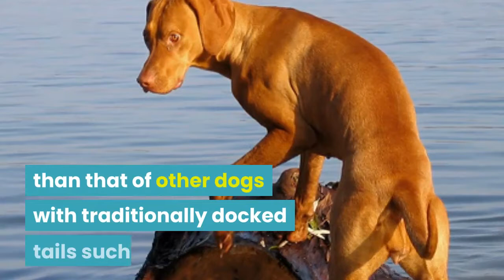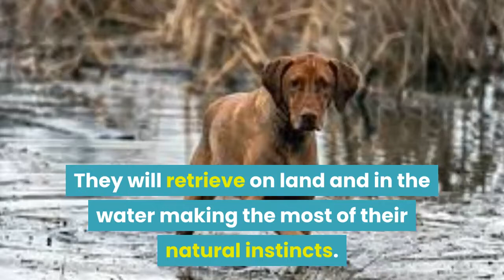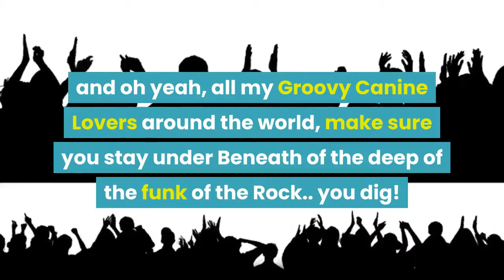THE VIZSLA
The Vizsla is a dog breed from Hungary. The Hungarian or Magyar vizslas are sporting dogs and loyal companions.

The first written reference to the Vizsla dog breed has been recorded in the Illustrated Vienna Chronicle prepared on the order of King Louis I of Hungary by the Carmelite Friars in 1357.

As companions of the early warlords and barons, Vizsla blood was preserved pure for centuries by the land-owning aristocracy who guarded them jealously and continued to develop the hunting ability of these "yellow-pointers". Records of letters and writings show the high esteem in which the Vizsla was held.

The Vizsla has survived the Turkish occupation (1526–1696), the Hungarian Revolution of 1848, World War I, World War II, and the Hungarian People's Republic.
However, Vizslas faced and survived several near-extinction in their history, including being overrun by English Pointers and German Shorthaired Pointers in the 1800s. and again to near-extinction after World War II.
A careful search of Hungary and a poll of Hungarian sportsmen. revealed only about a dozen Vizslas of the true type still alive in the country. From that minimum stock, the breed rose to prominence once again. The various "strains" of the Vizsla have become somewhat distinctive as individuals bred stock that suited their hunting style. Outside Hungary, vizslas are commonly bred in Romania, Austria, Slovakia, and Serbia.

The Vizsla started arriving in the United States at the close of World War II. As interest in and devotion to the breed began to increase, owners formed the Vizsla Club of America to gain AKC recognition. As a result of registering foundation stock with the AKC, Vizsla owners were able to obtain official recognition on 25 November 1960, as the Vizsla became the 115th breed recognized by the American Kennel Club.

The Vizsla was used in the development of other breeds, most notably the Weimaraner, Wirehaired Vizsla, and German Shorthaired Pointer breeds. There is much conjecture about those same breeds, along with other pointer breeds, being used to reestablish the Vizsla breed at the end of the 19th century.

The Vizsla is a natural hunter endowed with an excellent nose and outstanding trainability. It was bred to work in fields, forests, or bodies of water. Although they are lively, gentle-mannered, demonstrably affectionate, and sensitive, they are also fearless and possess a well-developed protective instinct.

The Vizsla is a short-coated hunting dog of distinguished appearance and bearing. Robust, but rather lightly built, they are lean dogs that have defined muscles.

The nose of the Vizsla will always have a reddish color that blends with the coat color. Black, brown, light pink, or another color nose is an indication of another breed. A Vizsla's eye and nail color should also blend with the coat color.

The standard coat is a solid golden rust color in several shadings. The coat could also be described as a copper-brown color, russet gold, and dark sandy gold.
The Vizsla holds its tail horizontal to the ground and wags it vigorously while charging through rough scrub and undergrowth.

The docked tail of the Vizsla is significantly longer than that of other dogs with traditionally docked tails such as the Weimaraner, Dobermann, or Boxer. Since the tail is docked when the puppy is less than three days old, this longer dock can result in some variation in tail length among Vizsla dogs from different breeding programs.

Vizslas are very high energy, gentle-mannered, loyal, caring, and very affectionate. They quickly form close bonds with their owners, children, and even strangers. Often, they are referred to as "velcro" dogs because of their loyalty and affection.

They are also very good guard dogs when trained to be so.

They are natural hunters with an excellent ability to take the training. Not only are they great pointers, but they are excellent retrievers as well. They will retrieve on land and in the water making the most of their natural instincts.

Vizslas are excellent swimmers. Some may need a little motivation to get in the water but as they get used to it they will love it. Like all hunting dogs, Vizslas require a great deal of exercise to remain healthy and happy.

The Vizsla is a medium-sized dog, The average height and weight ranges between 23–27 in and 45–66 lbs.

A Vizsla Club of America survey puts the average lifespan of the Vizsla between 9 & 15 years.